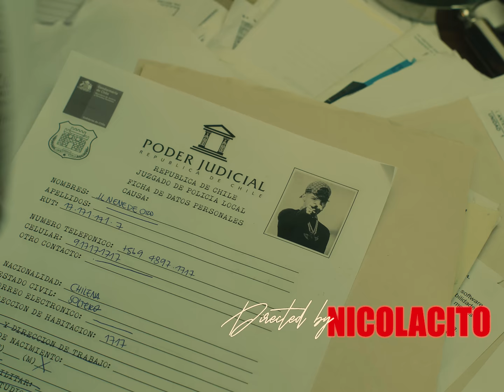OG’s - KING SAVAGGE x IL NENE DE ORO (VIDEO OFICIAL)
► King Savagge

► Dirección Audiovisual
Nicolacito

►Letra

Brr Brr
O’block dice dice
Criss J
Brrr
Los ninja, money boys
Seventen
Gang Gang, Brrr

La vida es una perra
Y me la paso culiando
Con to Mis negros pasamos controlando en el bando
Tamos los Kilos vendiendo, las perras se pegan
Las cifras subiendo,
Ah, de menor es que me gustan esas putas facil
Esto del trap y los blockes Pa nosotros es easy
Nunca crean en las putas te dejan en crisis
Ando con mis demon To’s activos con las Glizzy
GANG

En la calle todos, todos nos Buscamos el peso
Conocemos hasta tu tio el que te corta el queso
No queremos fama no, no queremos de eso
Queremos dinero
Queremos To Cash
A tu perra la tengo graba con el flash

DICE DICE
Grr paw

Me paso en el barrio quemando blones
Como se supone
Las jordan tienen que ser todas de caja
Como se supone
Si vamos a la disco es pa botar plata
Como se supone
En la calle vivimos en la trampa
Tenemos la cone

Las Glizzy apuntando a tu cara
Tu la saca y no dispara
Esa perra me lo para
La combi que tengo es cara
No le llegan a mi barra
Porque..
No andamos con el mismo enfa
Suenan los chimbazos la wea se puso tensa
La dejamos declarado
Nunca mas pobreza
1.7 Block puros Ninja la sangre pesa

No me salgan con esa
Cuando salgo pala calle mi vieja me reza
Sabe que andamos arriba del lonba
Y que palo doblao jamás se endereza

Brrr
Llamamos riqueza
Putas culonas con cara de princesa

Brrr
Esas solo se parten
Mi lokotron no se besan, brrr.